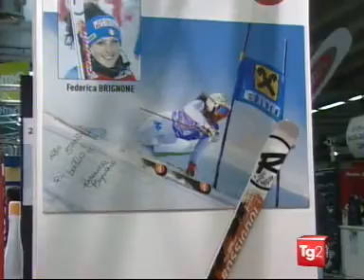Skipass interview Bondonscrew,Monte Bondone snowpark, Bardonecchia, Soul Park City